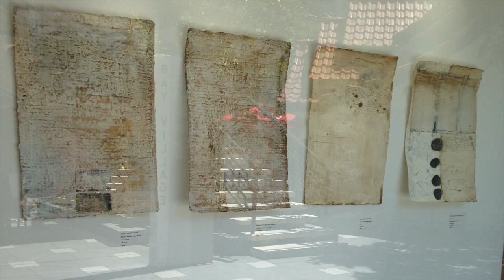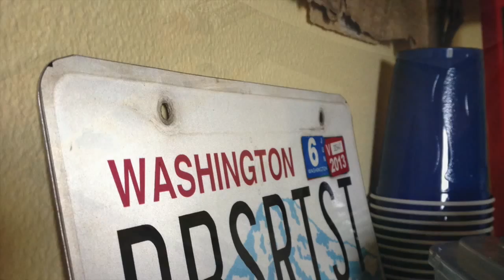pbsartist bio video~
This video is about patricia baldwin seggebruch and EncaustiCamp